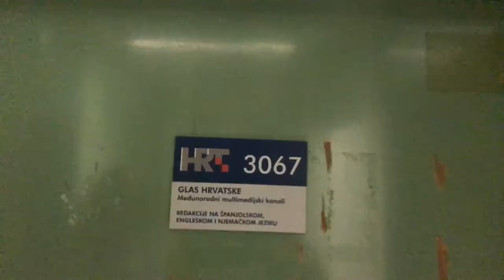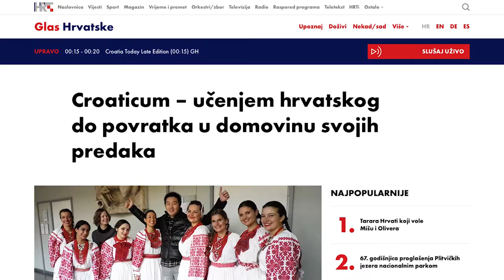Uskoro novi, moderniji i sadržajniji Glas Hrvatske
Od radijskog programa prije 14 godina do multimedijskog višejezičnog portala, za Hrvate izvan domovine i međunarodnu javnost. Uskoro provjerite zašto smo jedinstveni!

Kamera: web tim Glasa Hrvatske (snimljeno mobitelima)
Video i montaža: Damian Bazan Mamić
Sudjelovali: redakcije Glas Hrvatske, Voice of Croatia, Stimme Kroatiens i Voz de Croacia